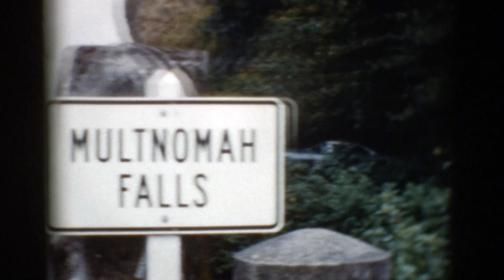1 1962 August, Trip to Portland and Lake